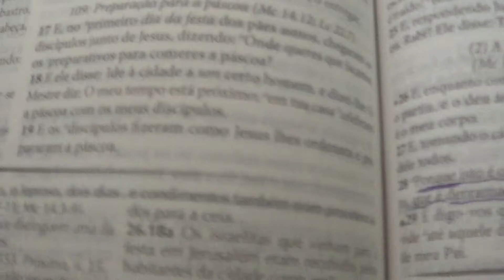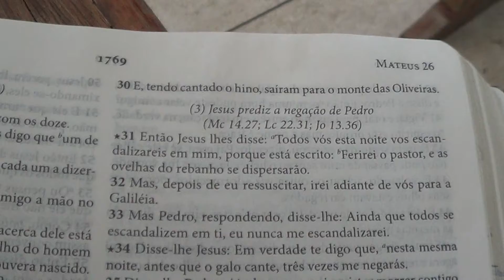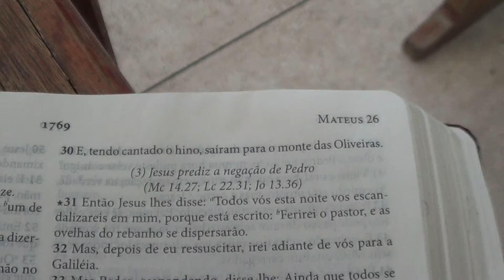PIB OITICICA PR. GILBERTO DUARTE.6-7-14 MENS. PARTE2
PRIMEIRA IGREJA BATISTA EM OITICICA PR. GILBERTO DUARTE.6-7-14 CEIA  DO SENHOR